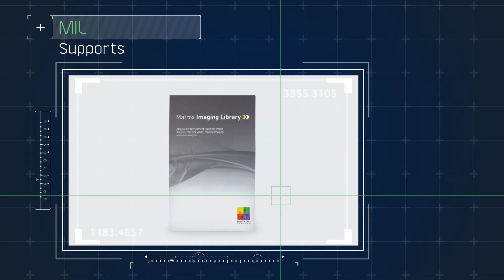MIL Matrox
Matrox Imaging Library (MIL) è una libreria di strumenti software per lo sviluppo di applicazioni di visione industriale, analisi immagini, imaging medicale.
MIL include tools per ogni step del processo: dallo studio di fattibilità, alla prototipazione, attraverso lo sviluppo e infine la distribuzione.